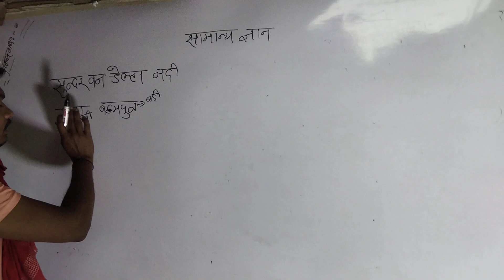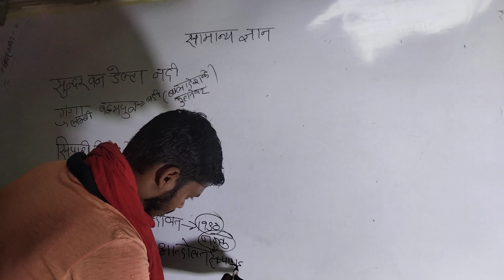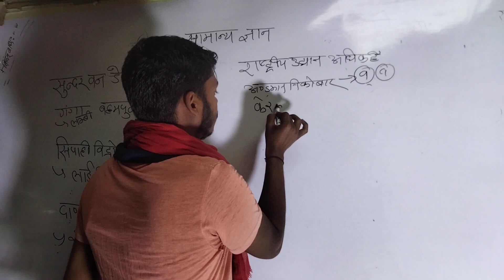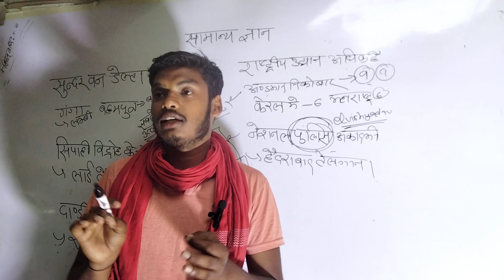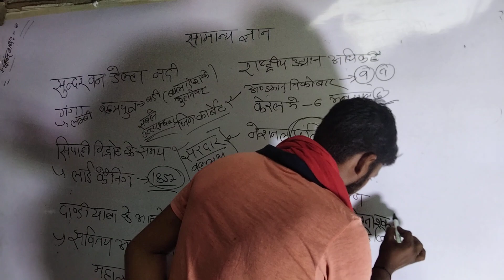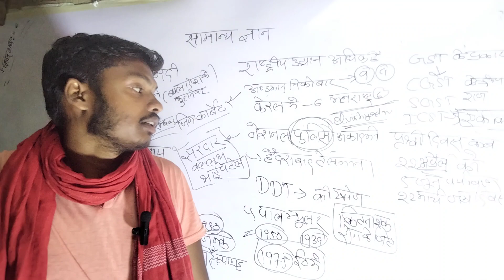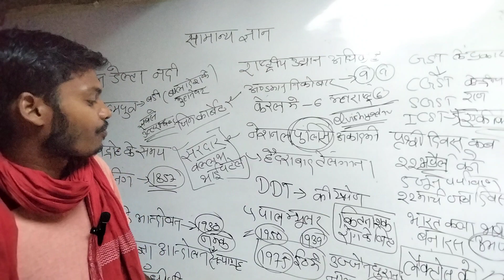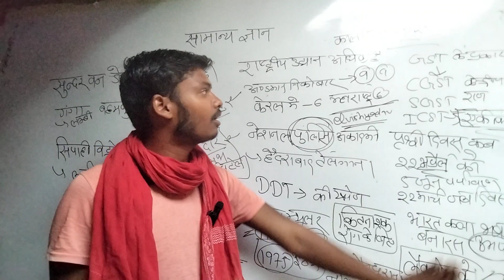Static Gk in hindi । Gk Questions and Answers। static Gk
static gk by knowledge lecture
elvish yadav arrested
elvish yadav in jail